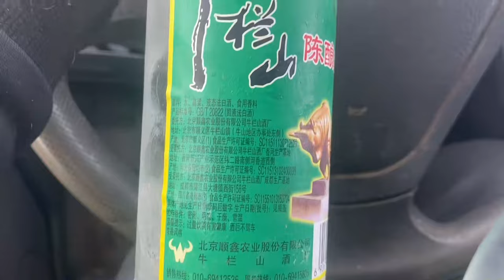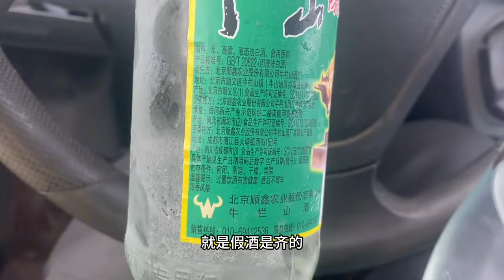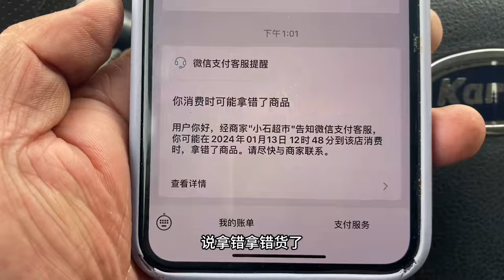直直喝酒半个月假酒龙哥选择原谅，42度白酒竟然结冰怎么辨别真假